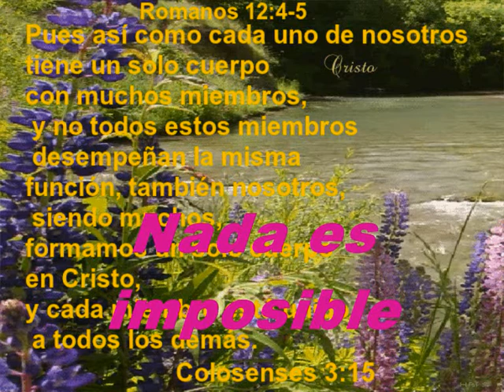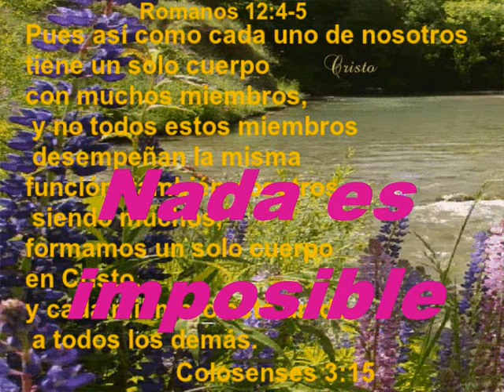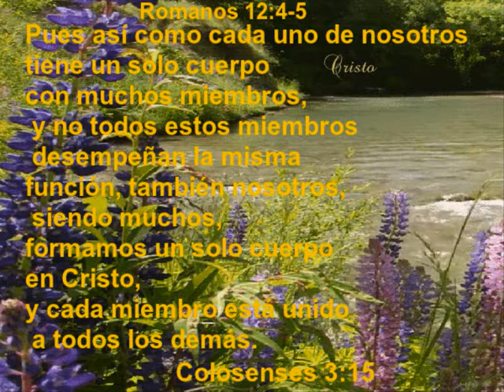Nada Es Imposible Para Dios